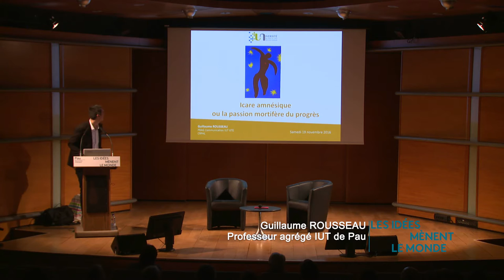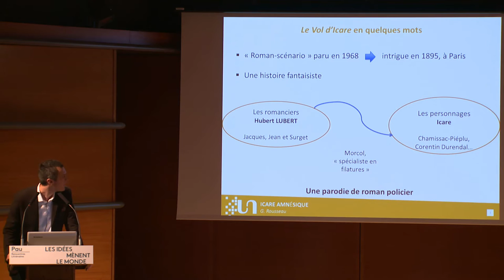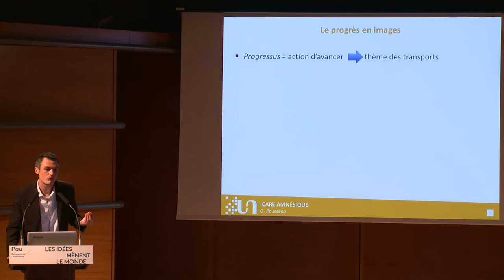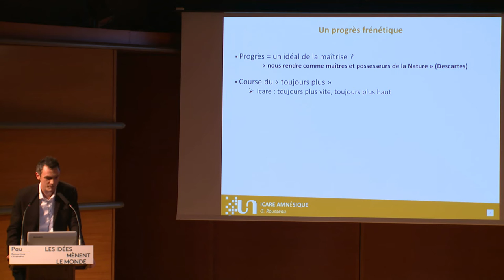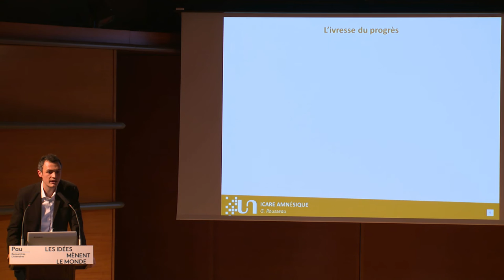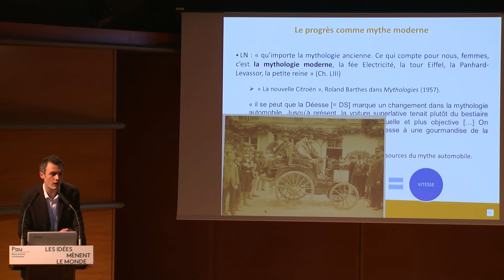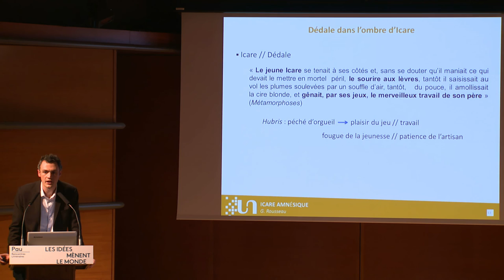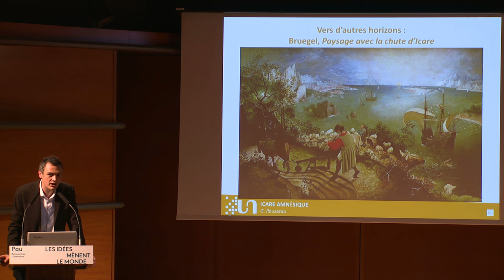Guillaume Rousseau - Les "Idées mènent le Monde" à Pau - 2016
Avec le dernier roman de Raymond Queneau, publié en 1968, « Le vol d'Icare », Guillaume Rousseau nous fait part d'une vision littéraire bien particulière sur la notion de progrès. Dans ce roman dont l'action se passe en 1895, Queneau s'amuse à faire un parallèle entre le mythe d'Icare et notre rapport au progrès. Connu pour son œuvre surréaliste, tout en jouant avec les mots et les situations, c'est à travers une parabole choisie, aussi bien littéraire que mathématique, que le romancier nous donne ainsi à réfléchir sur les risques liés à notre fascination devant les avancées technologiques et nous pose la question de notre comportement face à ce que nous apporte le progrès : est-il préférable d'avoir une approche raisonnée, tel Dédale, ou un émerveillement permanent lié à une curiosité superficielle, tel Icare ?